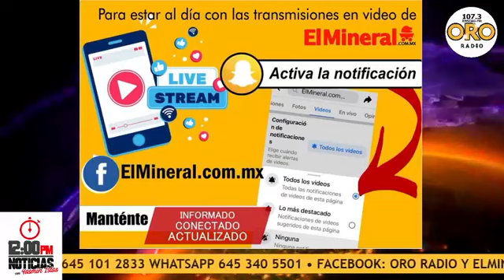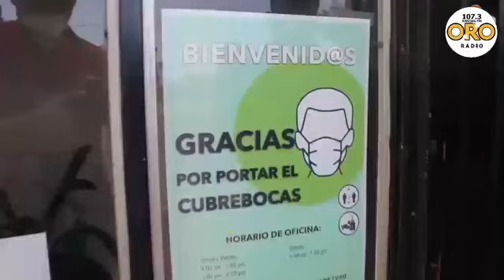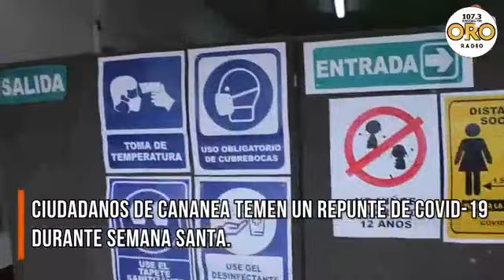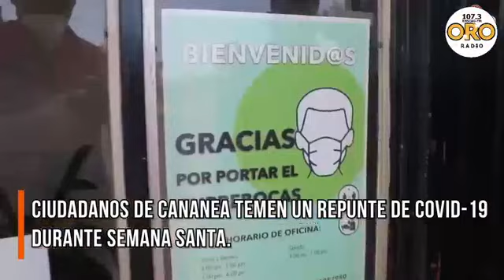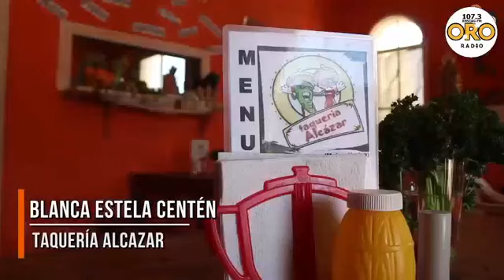12 PM NOTICIAS/ 22 de Marzo del 2021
Este lunes en 12 PM NOTICIAS con Yasmín Islas en la 107.3 FM OroRadio hablamos del incremento de reuniones sociales que hubo este fin de semana. También el Director de PROFECO en la región informa que los precios en la tortilla deben mantenerse gracias a acuerdos federales. Te informamos de las acciones de la Unión de Usuarios ante el aumento de costos en el consumo de energía eléctrica, además Cruz Roja explica cuando arrancarán con la colecta anual. Síguenos con lo más relevante ocurrido hasta el momento, recorrido informativo y las efemérides de hoy.